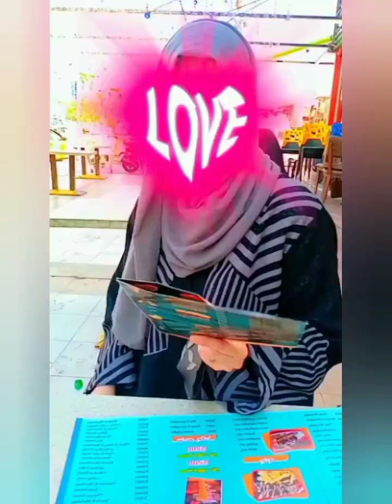احلى طلعه ويه اختي حياتي فديتها 😘 قوية شامخة صامدة من رغم سودة كلوب بشر🖤🖤🖤🖤